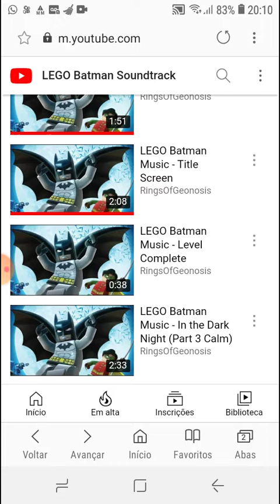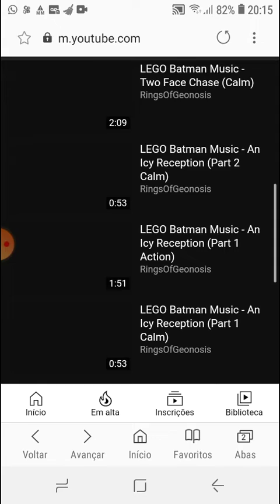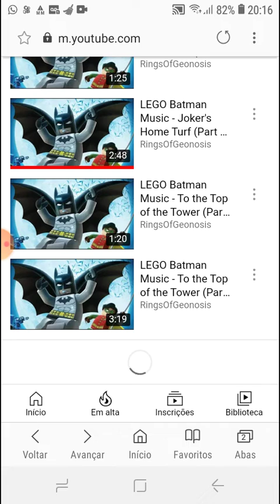LEGO Batman the videogame- música Title Screen [tela de abertura] (react) Leia a descrição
Salve slave pessoal beleza? Aqui quem fala é o Isaac, dono do canal do Isaac Games, sejam bem vindo para mais um Vídeo, vamos continuar a reagir as músicas do jogo LEGO Batman the videogame, o jogo de 2008 disponível para PlayStation 2, PlayStation 3, Xbox one, Xbox 360, Wingos, PSP, PC etc. Quer ver a nostalgia? Vamos que vamos =D

Aí pessoal, desculpe pelo áudio do vídeo tá um pouco ruim, era porque tava de noite, espero que vocês entendam. Se vocês não gostaram do áudio, comentem para eu melhorar os próximos vídeos, mas não precisa me xingar por favor, obrigado a todo mundo por assistir. Mas se você é novo aqui no canal, se você é novo aqui, queria lhe pedir que se inscreva no canal, deixe já o seu like e ative o sininho das notificações para não perder nenhum conteúdo aqui do meu canal, sempre tem mais de 4 ou 5 vídeos por dia aqui, tchau e fiquem com Deus sempre 😊👊👊🏻👊🏼👊🏽👊🏾👊🏿🤝🙌🙏

👉 Sobre este jogo 🔽⏬👇🎮🕹:
Lego Batman: The Videogame é um jogo de videogame de ação-aventura, desenvolvido pela Traveller's Tales e lançado pela Warner Bros. Games em 2008. O jogo é semelhante aos da série LEGO Star Wars e LEGO Indiana Jones, ambos baseados na série de brinquedos Lego.
Apesar das avaliações positivas dos críticos, o jogo foi indicado ao prêmio Toady Award, oferecido pela ONG norte-americana Campaign for a Commercial-Free Childhood, na categoria de "Pior Brinquedo do Ano"